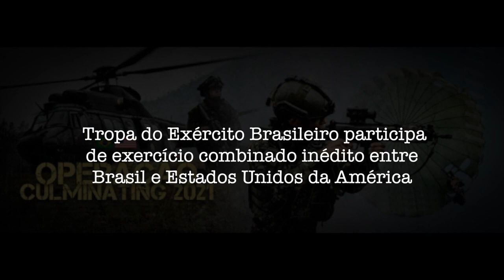Ministro da Defesa, Fernando Azevedo, acompanha a capacitação das tropas da Operação Culminating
A OperaçãoCulminating chegou à fase final. Foram anos de treinamento e preparação para o exercício combinado entre o exército do Brasil e o dos EUA.

Para acompanhar a capacitação, o Ministro da Defesa, Fernando Azevedo, esteve em Fort Polk, no estado de Louisiana, nos Estados Unidos.